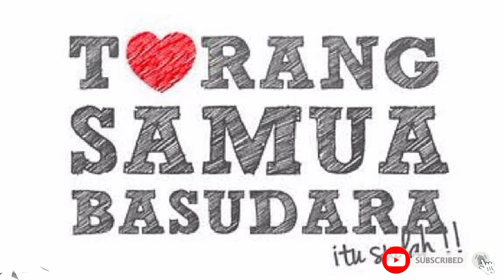WISATA PANTAI DUTA PEMEDAS SAMBOJA KUTAI KARTANEGARA - KALIMANTAN TIMUR || PIKNIK ALA ANAK RANTAU #1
Pantai duta pemedas berada di kecamatan Samboja, Kabupaten Kutai Kartanegara, menjadi salah satu tempat destinasi wisata anda yang rindu dengan liburan. Ada sejumlah alasan yang disukai pengunjung.

Diantaranya, suasanan pantai yang masih asri dengan deretan pohon pinus disepanjang bibir pantai yang menambah suasana sejuk dan nyaman. Selain itu pasir pantai yang masih bersih dan sangat aman menjadi tempat bermain anak-anak.

 Bagi wisatawan yang ingin camping di Pantai Duta Pemedas, ada paket yang telah disiapkan oleh pengelola. Satu mobil itu tarif masuk Rp 30 ribu, motor Rp 10 ribu.Sementara untuk paket camping, wisatawan dapat menyewa satu gazebo seharga Rp 100 ribu.

Keberadaan Pantai Duta Pemedas Samboja Kukar tergolong tempat liburan baru. Destinasi wisata ini beroperasi sembilan bulan lalu, tepatnya Desember 2019. Pantai ini, diinisiasi masyarakat yang tinggal di sekitar pantai yang tergabung dalam Pokdarwis atau Kelompok Sadar Wisata Pantai Duta. Sebagai gambaran, Pantai Duta Pemedas memiliki panjang sekitar 850 meter. Pengunjung dapat menikmati sajian tempat duduk yang tepat menghadap ke pantai dan sejumlah spot untuk berfoto selfie.

Pengunjung yang ingin makan sambil menikmati suasana pantai juga bisa. Selain itu, juga ada motor ATV yang dapat digunakan pengunjung untuk menyusuri tepi pantai. Untuk sementara fasilitas tersebut yang tersedia, karena memang masih baru. Untuk tarif motor ATV Rp 50 ribu per 15 menit